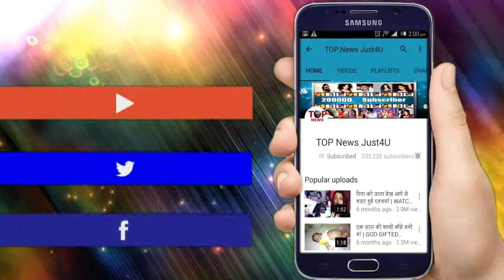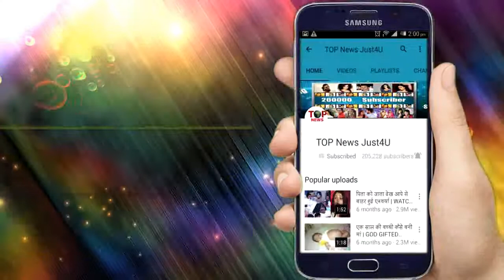ISHQ SUFIYANA || ON LOCATION || 15 MAY 2019